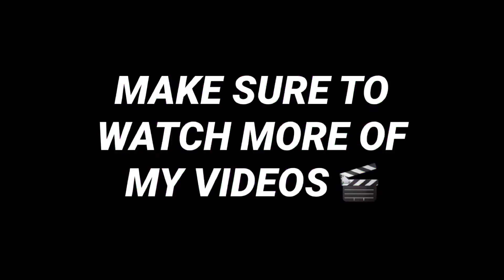Boyfriend- Selena Gomez ( Music Video ) ( Reaction ) IT FEELS LIKE MAGIC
HI ROCKSTAR I AM BACK, Selena Gomez uploaded a new Music Video and I had to since. I Love Her So Much 💚. I really hope my RockStars are doing great, staying safe. Remember to watch some of my other videos Rockstars. Stay safe and be Kind to on another

2. Hit the Follow Button
4. And Like My Recent Picture, when I upload one